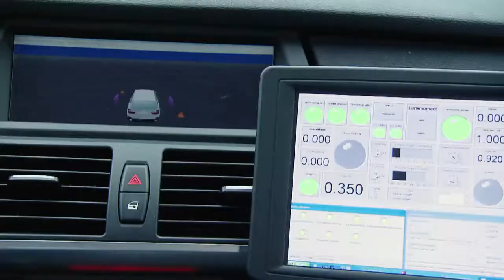BMW Lateral Collision Avoidance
This clip is a part of the BMW ConnectedDrive Future Lab.